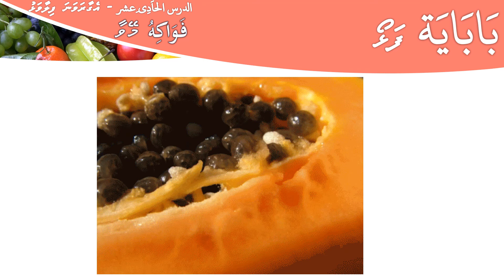Lesson 11 Fruits Level 3